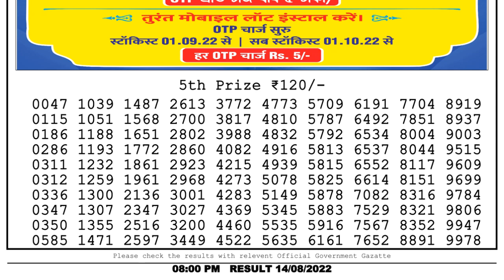Dear Lottery Sambad 8pm today 14.08.22 Nagaland State Lottery Result